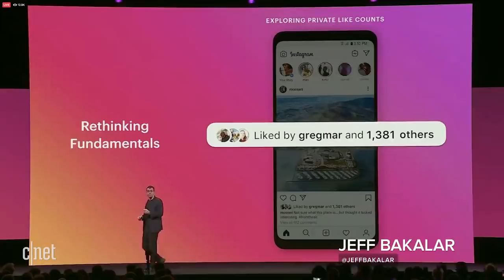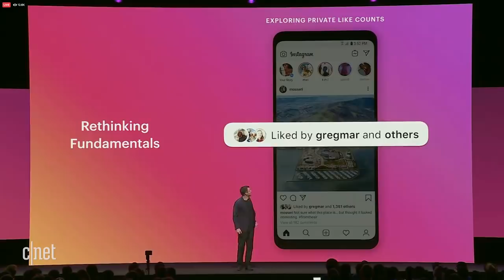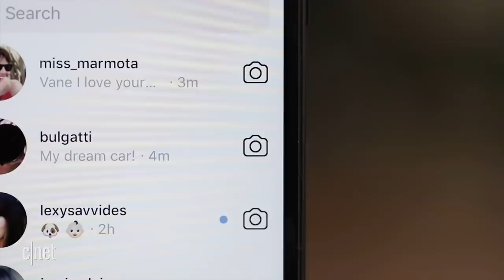Instagram might remove likes and that sounds awesome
It's entirely possible that Instagram will soon remove public like counts from your feed. Jeff Bakalar explains how it would work and why he thinks it's a no-brainer.